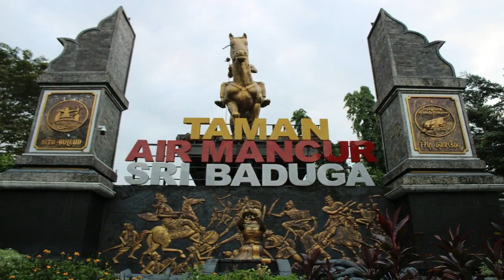MEMBLUDAK RIBUAN PENGUNJUNG AIR MANCUR SRIBADUGA PURWAKARTA & KULINER PURWAKARTA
Purwakarta Istimewa
ayoo maen ke Purwakarta
Taman Air mancur sribaduga Maharaja Purwakarta Istimewa West Java Indonesia
Tembang Purwakarta Istimewa Ku Kang Boboy